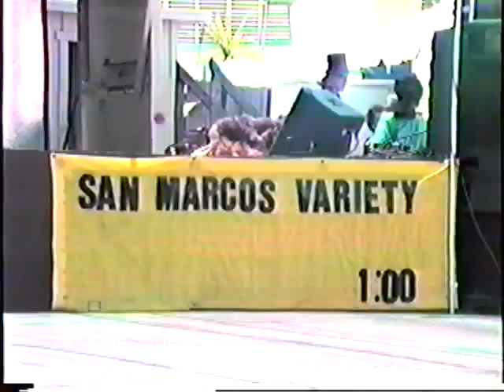My boyfriend's back, cover of "The Angels" song